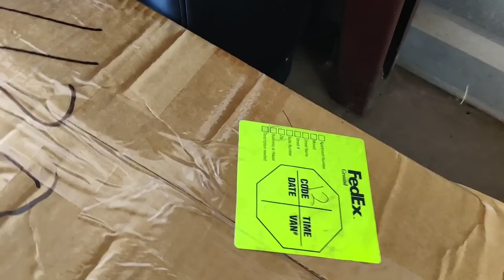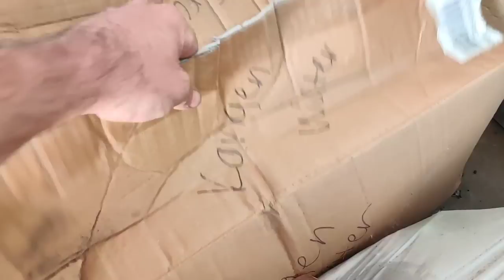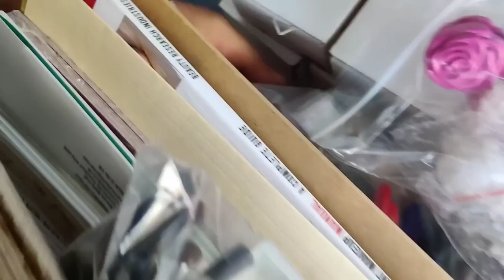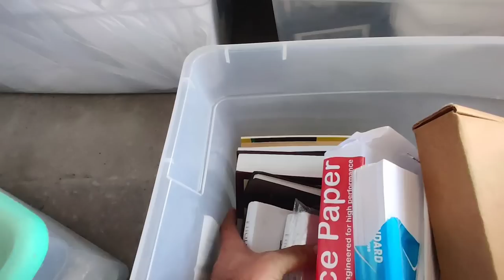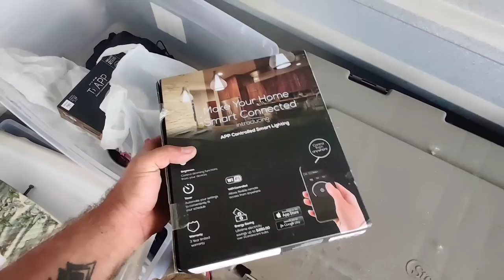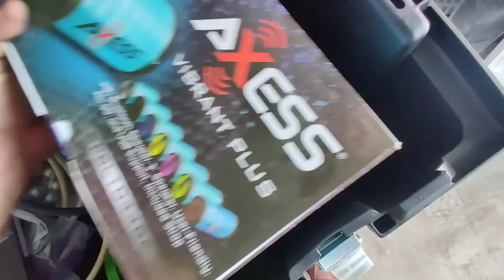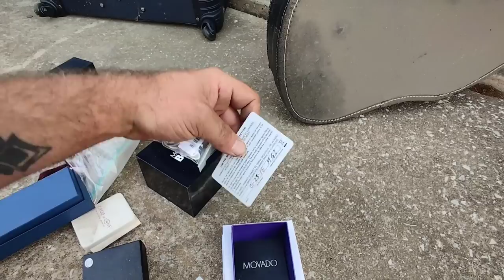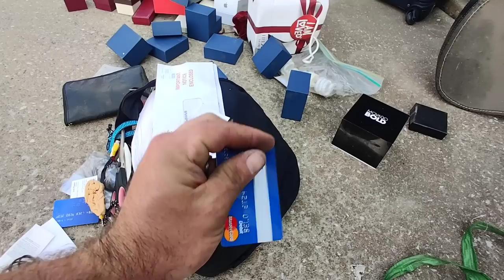This Must Be STOLEN!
If youre interested in checking out our ebay store, here's the link!

Follow Our Auction Channel (Trader Auctions) where you can bid and win on some of our awesome finds!

Leave us some love in the comments section, we sure do love reading them!!